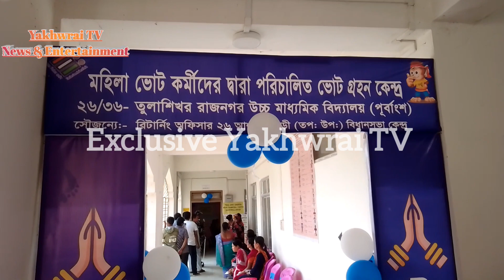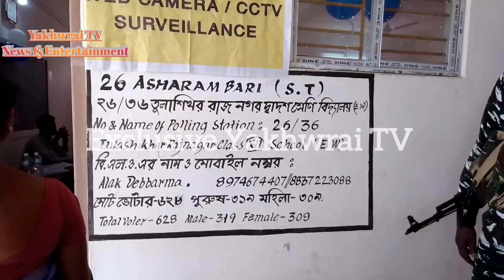36/37 VOTE CENTRE TULASHIKHOK SCHOOL OH KAHAM KWRWNG KHE VOTING CHOLI TONGO